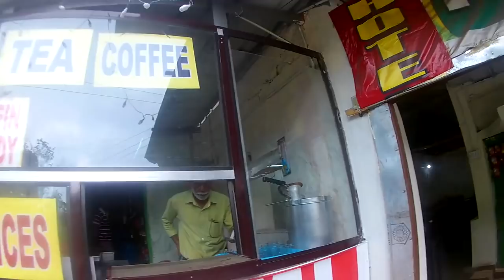RE Bullet Ride to Valparai from Kochi | Sholayar Forest Range | India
Watch this captivating ride through almost 80 kms through the Sholayar Forest Range to a less known Hill station - Valparai.

Athirappilly Water Falls - The Athirappilly Falls is situated 1000 ft above sea level on the Chalakudy river, at the entrance to the Sholayar ranges of the Western Ghats, Athirappalli is a scenic combination of forests and little streams. Falling from a height of 80 feet, this is one of the largest waterfalls in the state. Many endangered and endemic species of flora and fauna are found in the forests of the Athirapilly-Vazhachal area.

Sholayar Forest Range - A well-preserved tropical rainforest is in itself an uncommon sight; spotting the exotic animals and birds that make the forest their home is rarer still. You can see all that and the added beauty of a thundering waterfall at Athirapally. The Rainforest boutique resort is situated in the Sholayar range of virgin rainforest.

Valparai -is a mid-elevation hill station (Ooty is considerably higher). The tea plantations are surrounded by evergreen forest. The region is also a rich elephant tract and is known to have many leopards. The drive to the town from Pollachi passes through the Indira Gandhi Wildlife Sanctuary noted for elephants, boars, lion-tailed macaques, gaur, spotted deer, sambar, and giant squirrels. The area is also rich in birds, including the great hornbill. There are 40 hairpin bends on the way up to Valparai from Azhiyar.

Be a part of my wonderful journey called Life,

BGM Courtsey:
1. REAL RIDE by Nicolai Heidlas Music